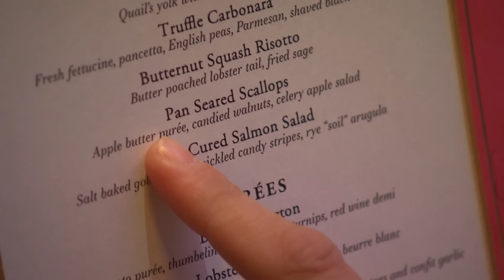Don’t Burn Wellingtons & Don’t Talk Over Chef Ramsay | Hell's Kitchen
Dinner service is off to a rough start for one team as an entire batch of beef wellingtons are burned!